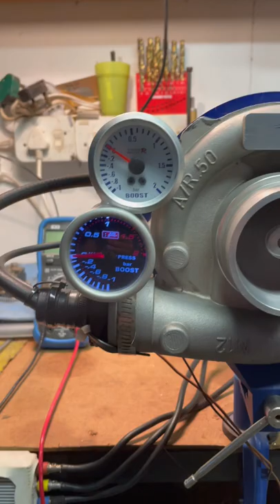Electric Turbo / Supercharger breaking old record but reading getting very erratic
Electric Turbo Boosting 0.5 Bar(7.3PSi) challenge met. The electric turbo is a direct drive design to minimize losses from belt drive(have also tested the belt drive) that causes to many losses. Electric Turbo using gears will work but will need to include losses in your design.

Electric Turbo's boosting 0.5 Bar is very scary and if you have money to buy a quality compressor and compressor wheel you will do a lot better than me, I used cheap parts as my budget is my own and tiny.

Electric Turbo was running at a calculated RPM of 125 000 rpm. this is so scary and exiting at the same time, had some motor popping along the way, magnets tearing of the rotor, ESC melting, but is was all a great journey.

When you get your Electric Turbo running to 0.5 Bar and want to install it on your vehicle please remap your engine to ensure you have timing and fuel adjusted to manage the additional air pressure rushing down the vehicle intake.

Electric Turbo power gain depends on your engine size, the bigger the engine cc's the more horsepower and torque you may expect. On a 1400cc engine we gained 30 horse power and 40NM torque. On a 2.0 liter engine it will double those figures.

The cost to build this turbo will be close to 1600 USD(Year 2022) and batteries to support a power demand to achieve this boost on the Electric Turbo another 1000 USD. So for the complete build into your vehicle you are looking at 3000 USD after install and mapping.(If you and your friends  do it yourselves)

The Electric Turbo does make your head hit the headrest so do not think this is a toy, it really is an enjoyable experience the first time your Electric Turbo spins to 125 000 RPM and you vehicle jumps forward with new live due to the 0.5 Bar boost down it's intake manifold.

The Electric Turbo installation will replace your current airbox so you can put it safely somewhere to re-install when selling your vehicle. It is your turbo for life and no hard and costly modifications is needed to install this Electric Turbo.

The Electric Turbo power is available with no "lag" as you will get from a conventional Turbo. There is pros and cons for both Turbo's. If you are running big turbo's with lot's of lag the Electric Turbo will help you. We tried and tested the improvements on several turbo vehicles.

My conclusion on the Electric Turbo after being told it is not possible... is it is possible! It works very very well. We installed the Electric Turbo on several Vehicle's ranging from 1000cc to 4200cc and they all delivered to my expectations. You will need two Electric Turbos on high cc engines.

Now, don't be scared, take the journey, build your own Electric Turbo and proof all the experts wrong! Have fun!

MADI.